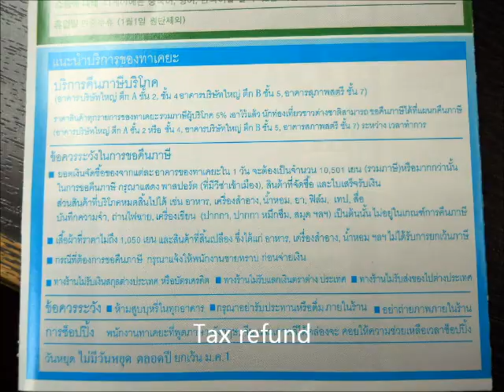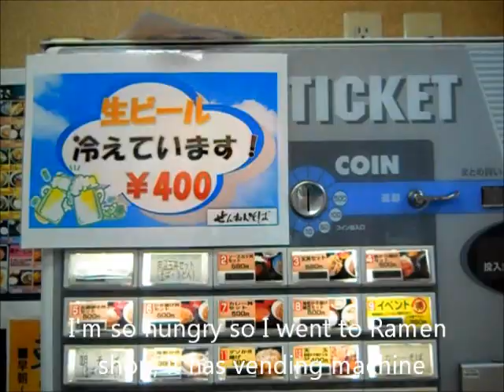Me travel to Takeya Building, Tokyo, Japan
This is famous shopping center for tourist because it has all you want and duty free.